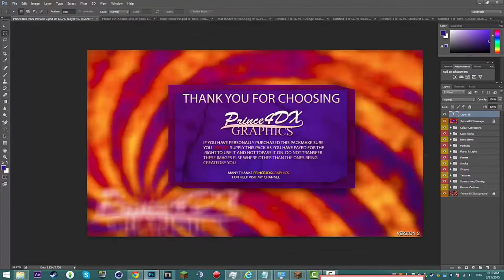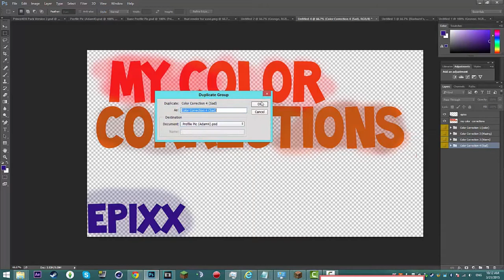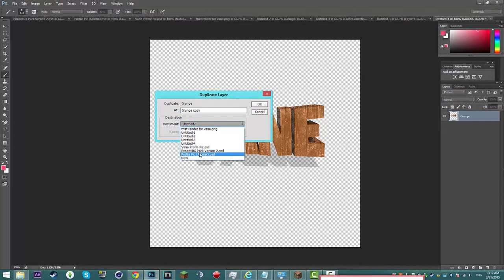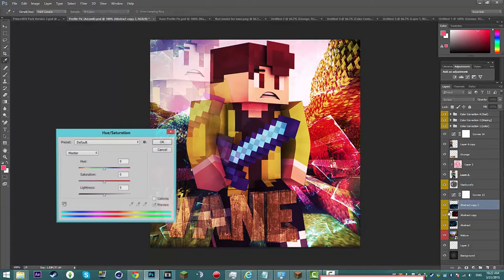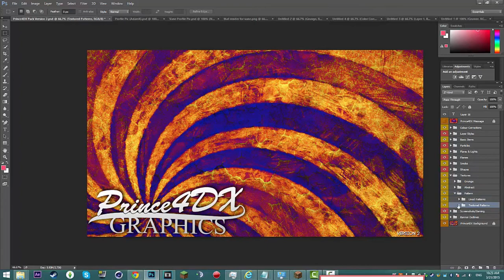Speed-Art : GFX Competition (Vane Profile Pic)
Hey guys! Vane made a GFX competition, so I joined! I made this for the competition! Enjoy! Maybe we can get to 4 likes?

Song - OMFG - I Love You
EpixxDesigns